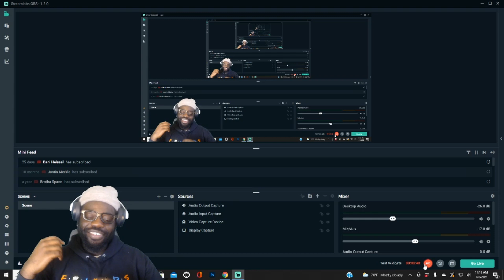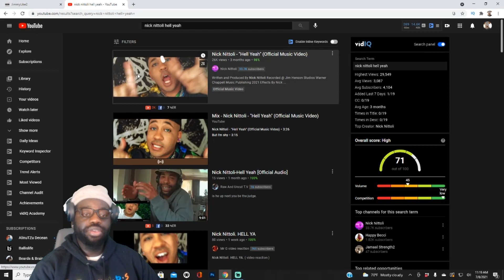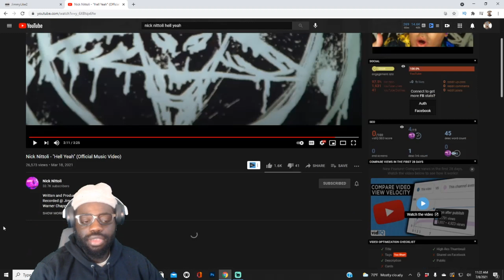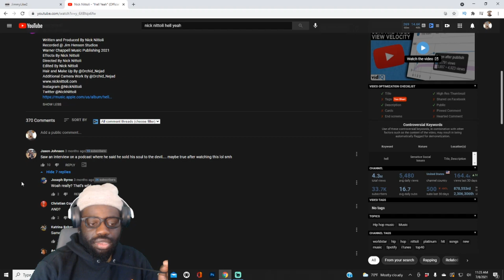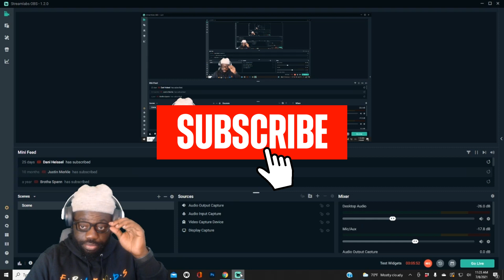Nick Nittoli - "Hell Yeah" (Official Music Video) Reaction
His music is very catchy

hell yeah